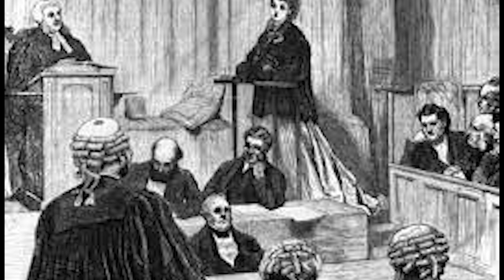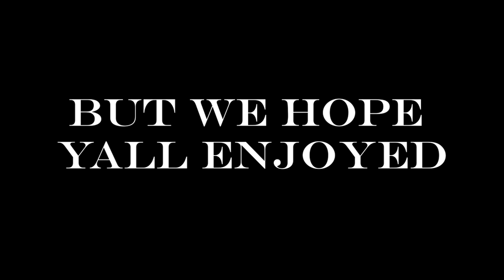The Women"s Rights Documentary